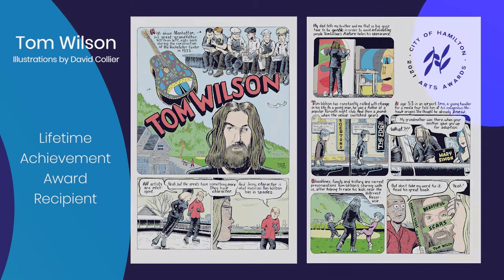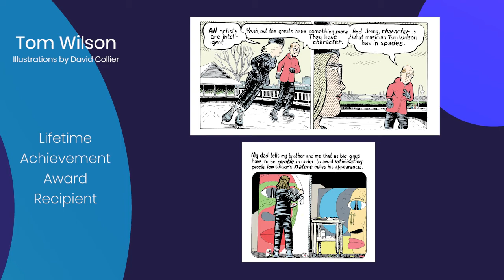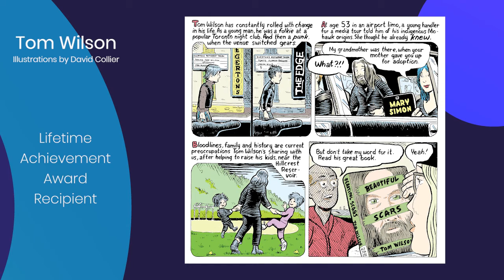EPISODE 11 2021 City of Hamilton Arts Awards Online Presentation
Creator Award Recipient: Tom Wilson

Shirley Elford Emerging Artist Commission Prize recipient announcement
Lifetime Achievement Award announcement and interview. Spoken word by Janet Rogers. Featuring local music and graphics by local illustrators.